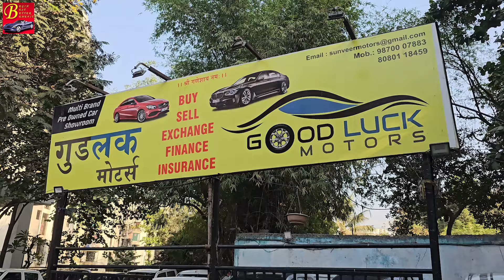Dhamakedar Deals On Used Cars In Thane 😎 | एक ही छत के नीचे सभी प्रकार की गाड़ियाँ उपलब्ध | Hurry Up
Hello everyone and welcome back where today I have visited another new showroom in Thane west that is Goodluck Motors who deal in certified pre owned cars and since they are featuring first time on YouTube through B Cars, stay tuned till the end to watch their car collection and if you are new here don't forget to subscribe to my channel and like the video, till then B Cars because we love cars.

Address :
Goodluck Motors
Flower valley complex Opp Viviana mall, Khopat, Thane West, Thane, Maharashtra 400601

second hand cars in thane
premium cars
premium used cars
anvei motors
used cars in thane
lowest price on premium used cars
premium cars in mumbai
used car market in mumbai
automatic cars
manual cars
elite i20
swift
polo
wagonr cng
sunroof cars
honda
hyundai
used car market thane
B cars